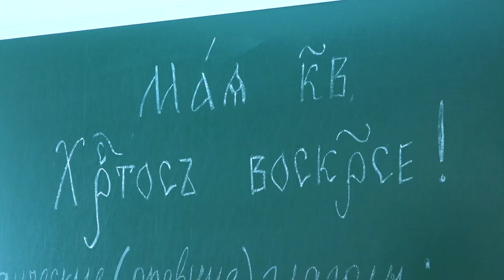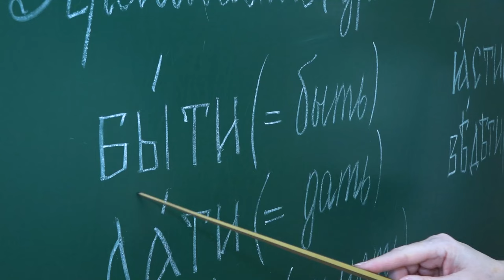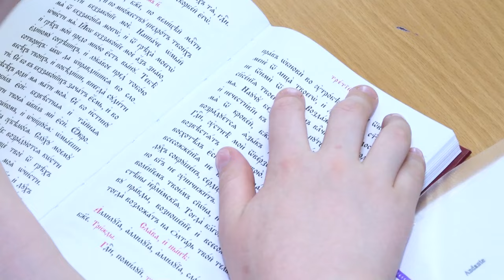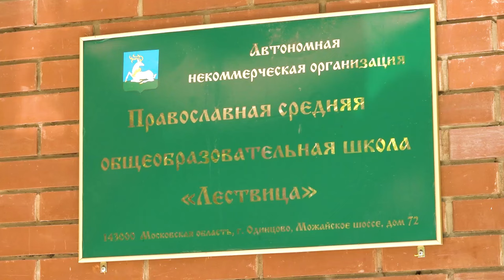День славянской письменности и культуры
Язык, на котором мы сегодня говорим и пишем, зародился более тысячи лет назад. О первой славянской азбуке Кирилла и Мефодия в свои 10 лет уже знают ученики школы Лествица. 24 мая они отметили день славянской письменности и культуры. Подробности – в материале корреспондента ОТВ.